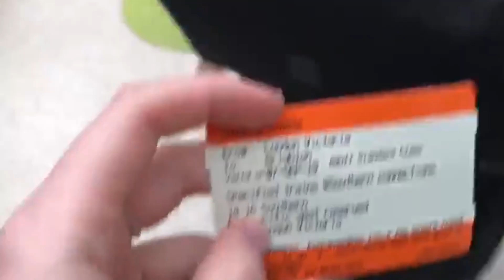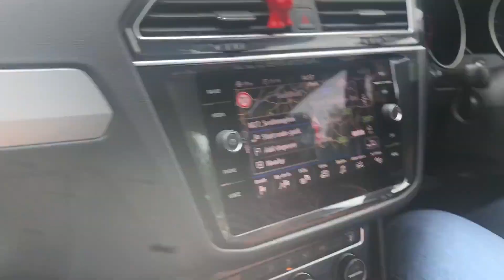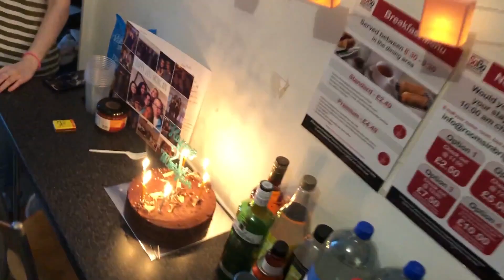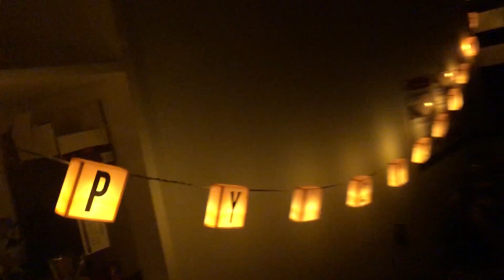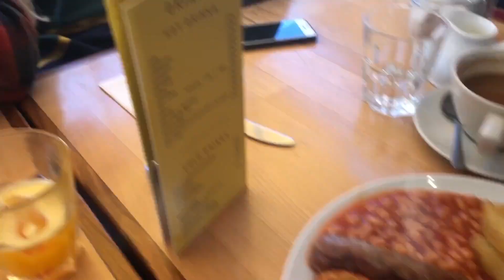24 Hours in Brighton: SURPRISE MAKES HER CRY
We went to Brighton for the night to surprise our friend Morgan on her 21st birthday (ages ago in September).

Follow everyone on Instagram:
Morgan - @morganleversuch
Robyn - @robynpower__ (with two underscores)
Della - @fuckingdellaokay
Hardev - @hardevkaur99
Sophia - @soso_halpin16
Beth - @bethanyryates